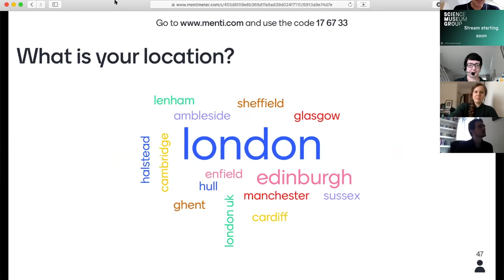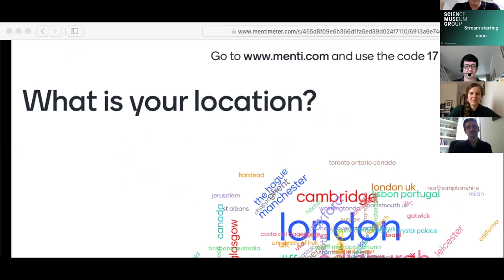1 John Stack CC BY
1. John Stack, Digital Director, Science Museum Group
Introduction and Mentimeter survey of delegates.

On 19 June 2020, the Science Museum Group hosted a free, public webinar on Wikidata and cultural heritage collections. This was the first in a series of convenings as part of the Heritage Connector project.

The webinar brought together a set of short case studies from practitioners who have worked in this field to present their work and the opportunities and challenges as they saw them.